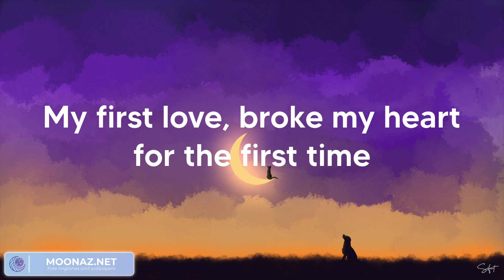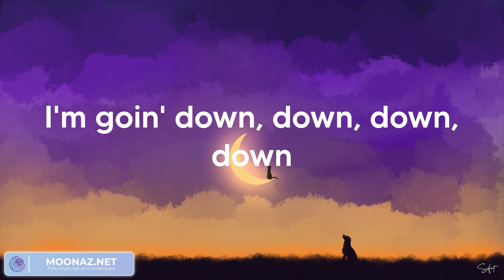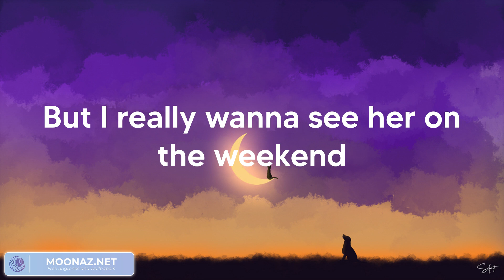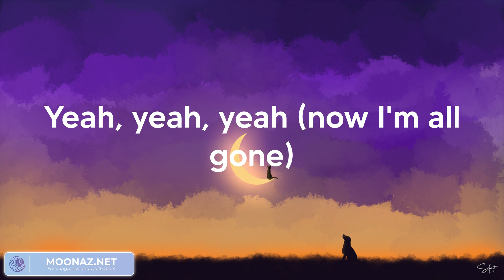Justin Bieber - Baby (Lyrics) / Miley Cyrus, Charlie Puth, Adele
Justin Bieber - Baby | Lyric video